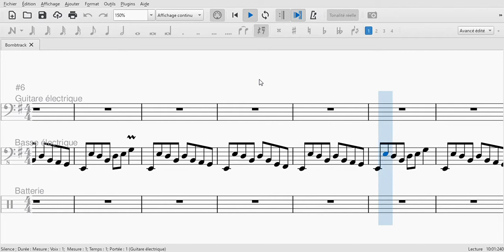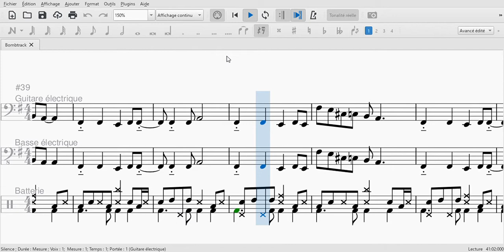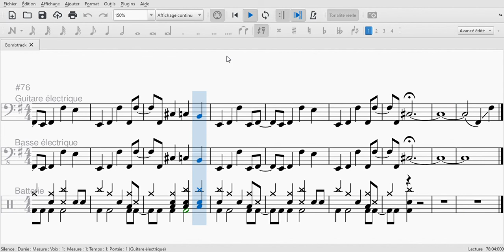MuseScore3 - "Bombtrack" by Rage Against The Machine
I had this in my files so I thought I'd share it!